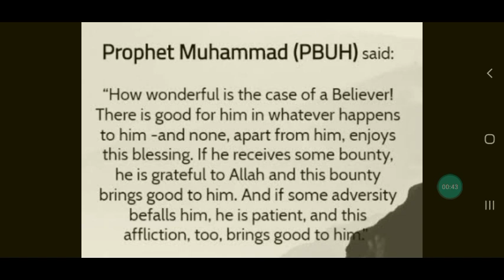how wonderful is the case of a Believer.